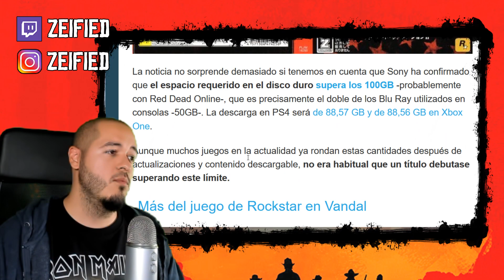RED DEAD REDEMPTION 2 - CAPACIDAD MÁXIMA EXCEDIDA! ⭐ PS4 Xbox One X Español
Filtrada la portada de Red Dead Redemption 2 en Japones... e Ingles (Aunque me gustaría verla en español...)! En ella revela algo que puede dejarte tranquilo se te lo han comprado en edición física jeje

- Para el Directo RdR 2!

Queremos más noticias de Red Dead Redemption 2! Ante la espera de lanzamiento del trailer español para Ps4, Xbox y PC (ojalá xD) de Red Dead Redemption 2 seguimos con más noticias de RdR 2 y recopilaciones de información curiosa de internet... y en este caso Red Dead Revolver jejeje